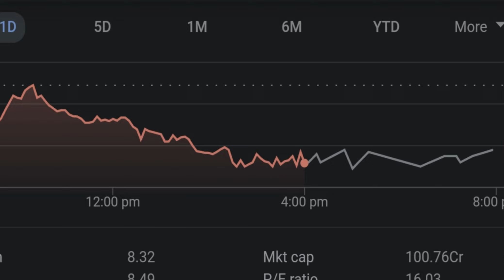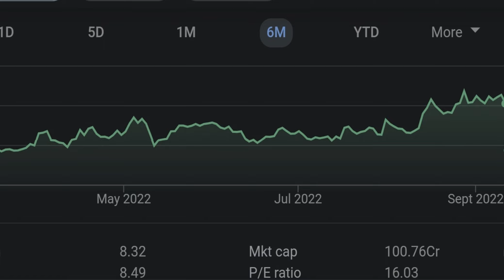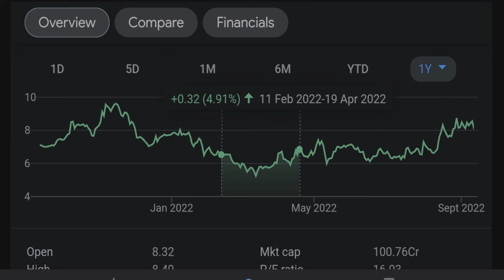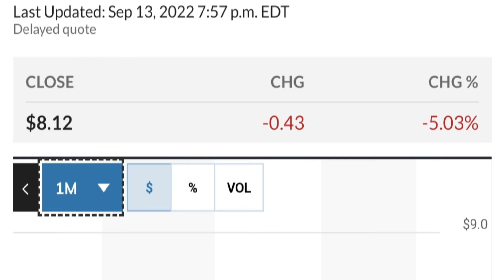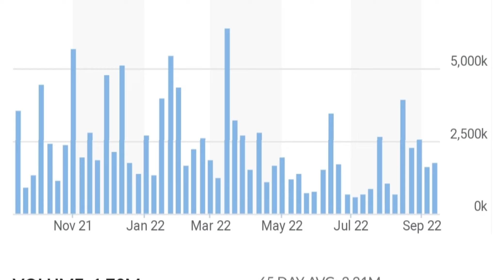👀😮 GEO Stock Technical Analysis And Predictions | Geo Group Stock